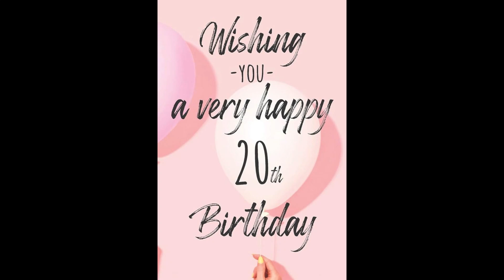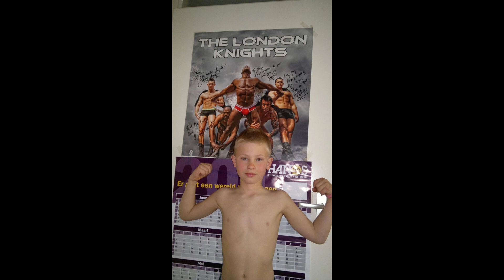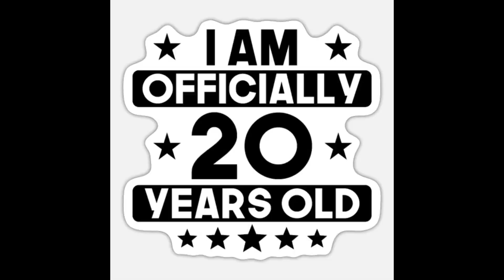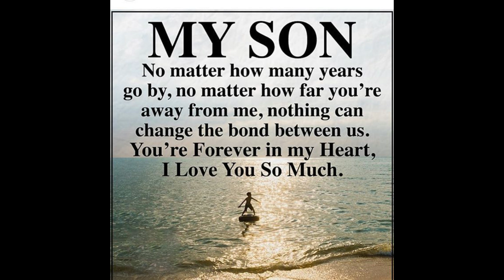Jay fotocollage 20 jaar